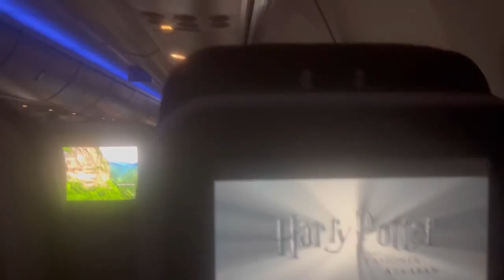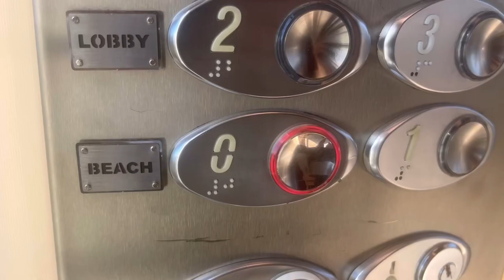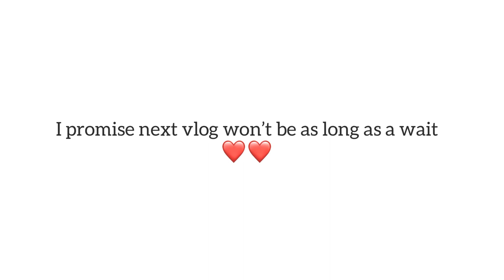I went to Turkey!!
Ello me darlings xx went to Turkey, made best friends, best trip ever hope ye enjoy 🥹